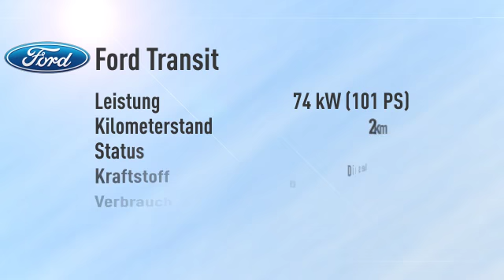Ford Transit Transit Kombi 310 L3H2 Trend -31%